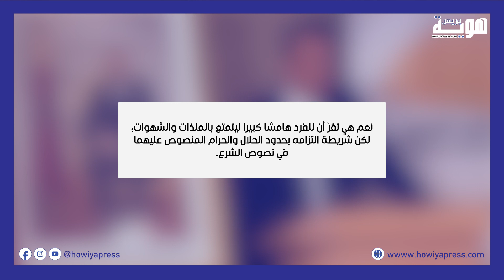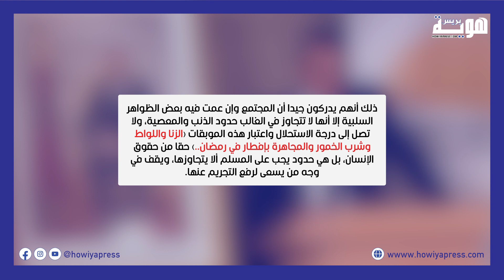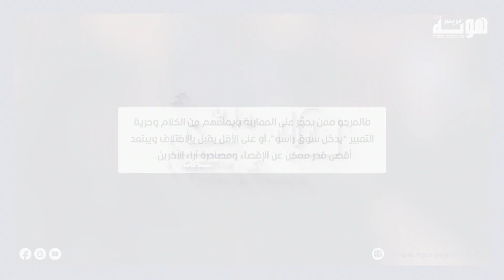“الحريات الجنسية” وثقافة “دخل سوق راسك”